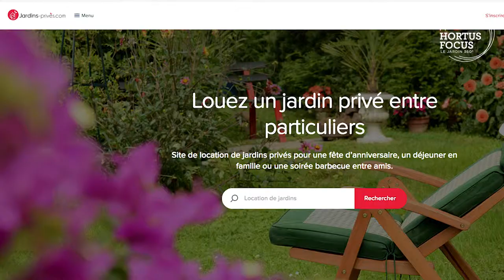Jardins urbains : louer et profiter d'un jardin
Louer et profiter d'un jardin lorsqu'on est un citadin en appartement, c'est possible ! Retrouvez l'article sur le magazine Hortus Focus